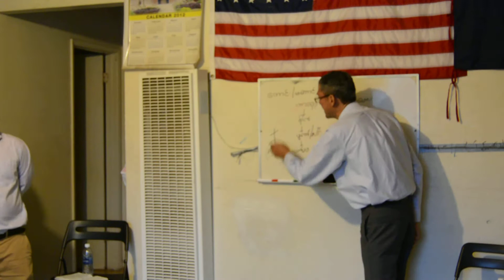thara Zaw thu linn grace 4